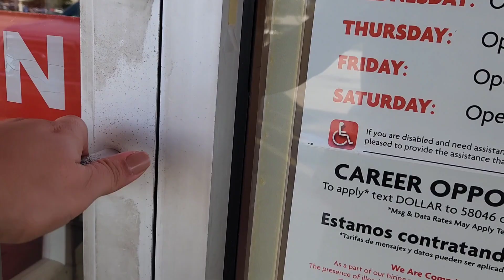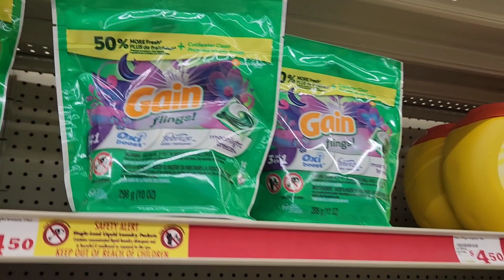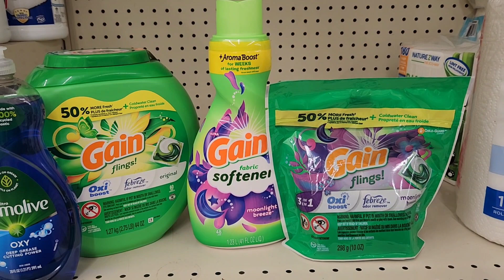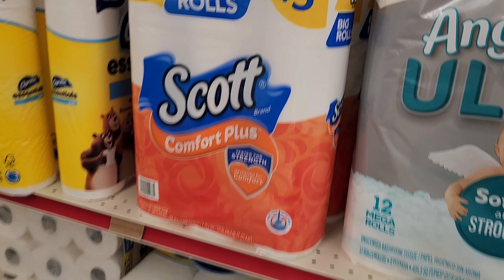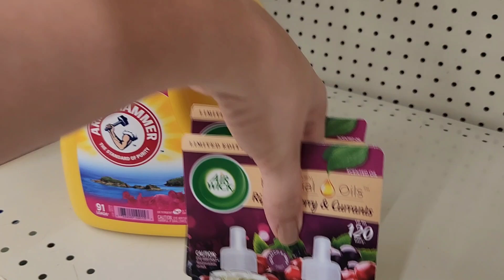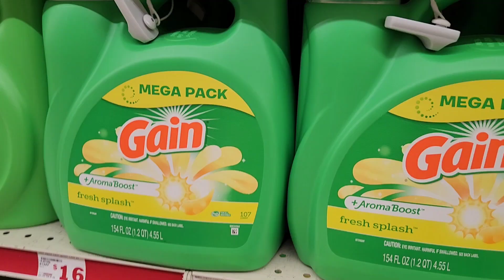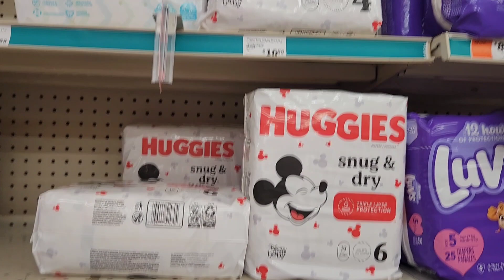🚨🔥 FAMILY DOLLAR IDEAS DE COMPRAS * CUPONES DIGITALES **🔥🚨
💜 MI INSTAGRAM
Estoy en Instagram como @ahorrandoconmarielys1. Instala la app para seguir mis fotos y videos.